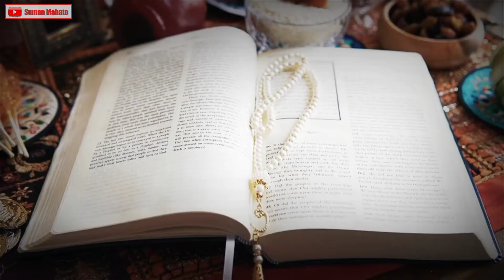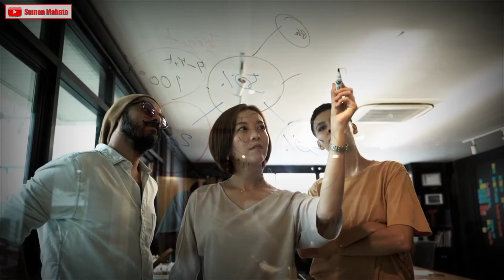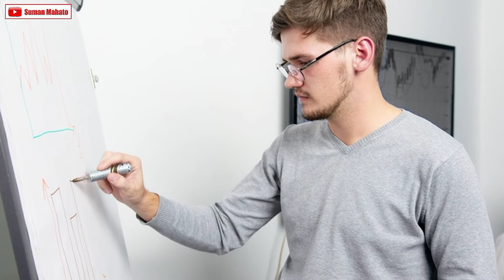নিজেকে বদলাও || 5 Things You Can Control That Will Make A Huge Difference In Your Life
If you have a dream or goal right person will guide you in the right direction...

         😊Thanks for watchinng 😊